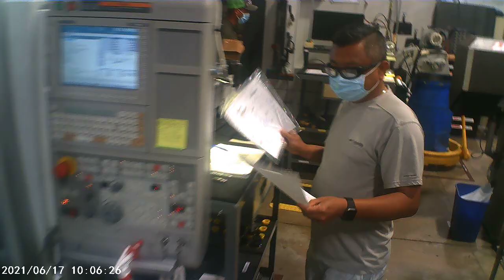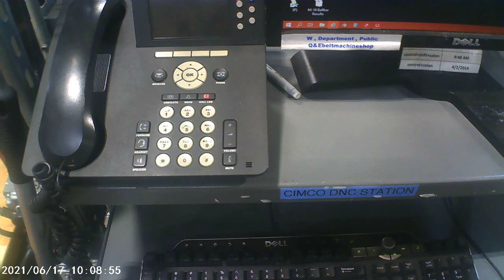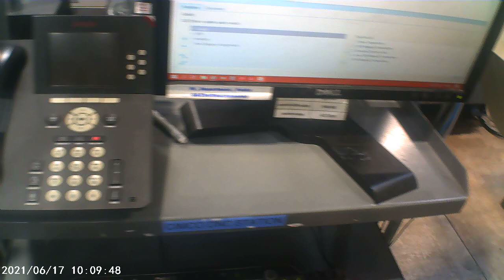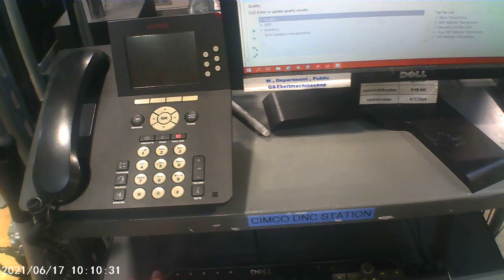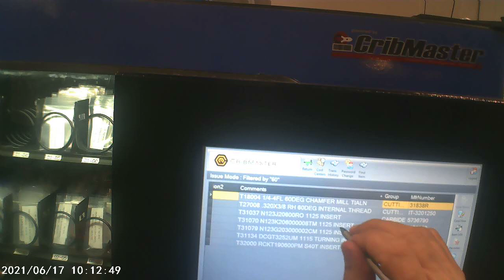Cell Lead Tool Kitting Process